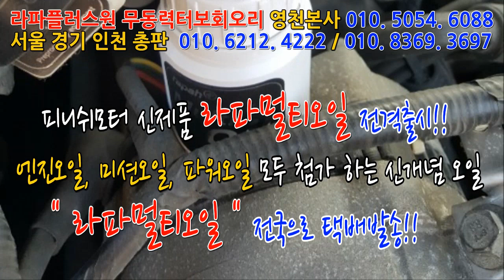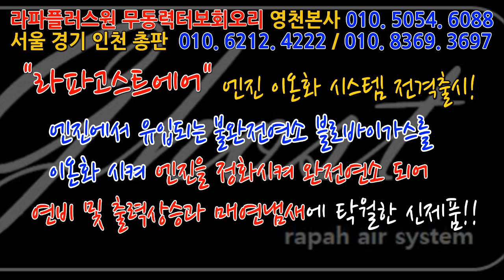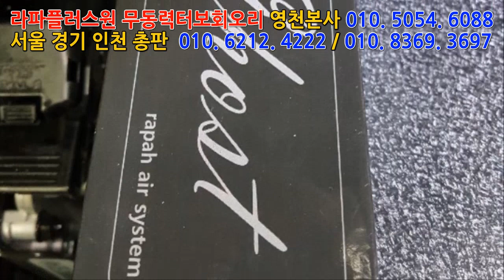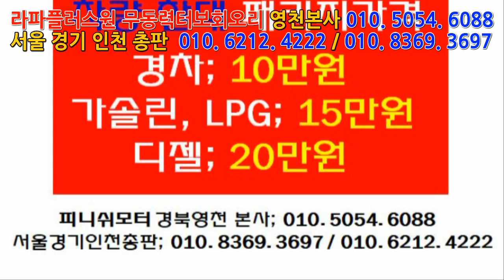[부산 더뉴카니발] 고객님 라파무동력시리즈150%셋팅값 장착완료 후 전화 주셨네요...!!~~~~~매연저감장치!엔진출력증강!연비개선!라파세나풍파워가격!무동력터보이놈